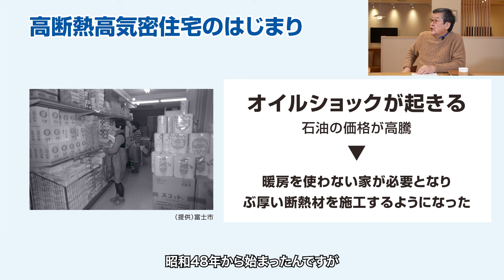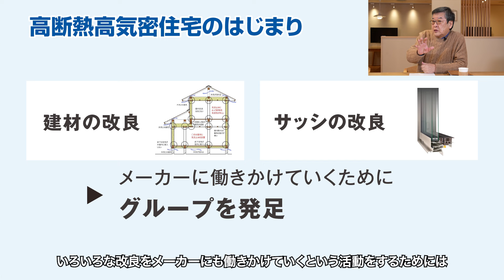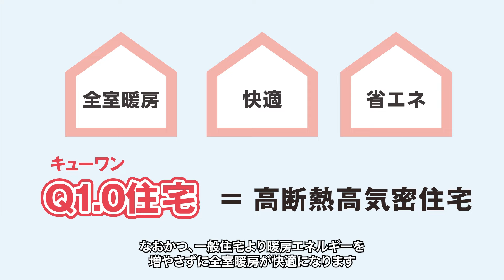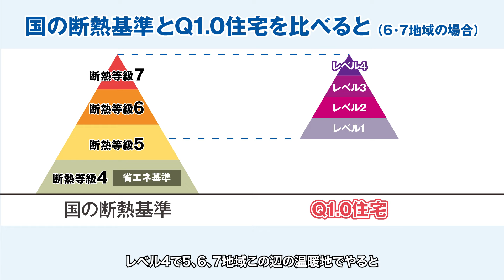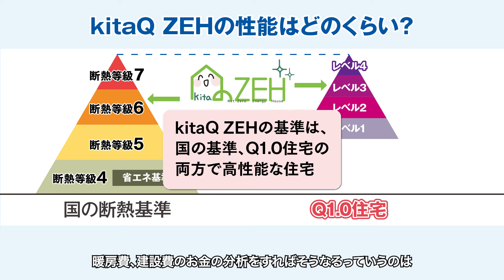【高断熱高気密住宅の元祖】新住協の鎌田先生に高断熱高気密住宅について聞いてみた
今回の動画では高断熱高気密住宅を日本で初めて研究・開発された室蘭工業大学名誉教授の鎌田紀彦先生にお話をお伺いしました。さらに先生が北海道で発足した「新住協」は全国の工務店に大きな影響を与え、寒い地域だけでなく温暖地でも高断熱高気密住宅が普及するきっかけとなりました。北海道から始まった高性能住宅が全国に広がった経緯や、九州で初めて省エネ基準を設けた福岡県北九州市のkitaQ ZEHについても先生にお話をお聞きしました。ぜひ最後までご覧ください。

‹北九州市健康省エネ住宅リーフレット›

00:00　イントロ
00:50　先生のプロフィール紹介
01:19　新住協の概要
03:18　Q1.0住宅について
04:59　kitaQ ZEHについて
07:10　省エネで快適な高断熱高気密住宅
09:05　視聴者へのメッセージ

◆エコワークスについて
　無垢材を多用した癒しの空間を断熱等級６超の健康性と床下エアコンの快適性で
　実現する「木の家」専門店です。
　施工エリアは福岡・熊本・佐賀に加えて2022年より新エリアとして東京・神奈川・埼玉・大阪・兵庫・山口・大分・長崎・鹿児島の一部エリアも対応しています。

　‹公式YouTube›「木の家専門店」エコワークス
 / ecoworks_official

◆制作
　エコワークス株式会社　広報室×SDGsみらいプロジェクトチーム